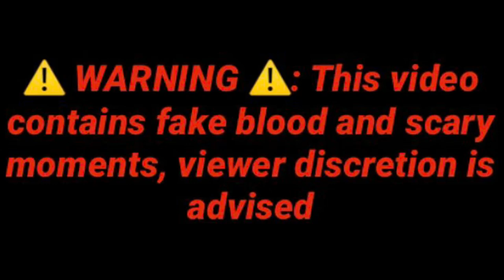Beanie Boo Halloween Special: The Haunted Teddy Bear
happy halloween!
i hope you guys liked it, it’s my first real halloween special 🎃👻
Warning ⚠️: This video is a bit scarier than most of my videos and shows a fake knife, not for young kids